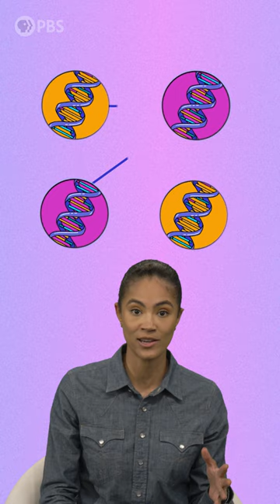The Problem(s) With Modifying Human Genes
You may have heard of the process of editing human embryos, but are designer babies actually possible? Far Out host Sinead Bovell explains how our genes work, and why designer babies are unethical.